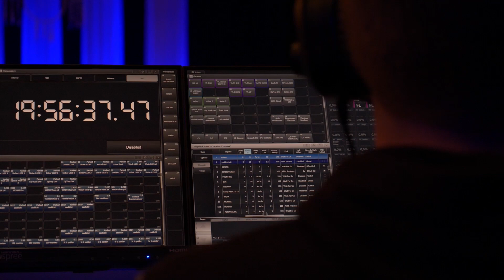Michael Pilarczyk brengt 'Rust in je Hoofd' in Stadsschouwburg Antwerpen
Michael Pilarczyk ging van radio-dj naar zakenman tot auteur en meditatiecoach. In ‘Rust in je hoofd’ leert hij het publiek om onrustige gedachten te laten verdwijnen en het geluksgevoel te verhogen.

INFORMATIE & TICKETS